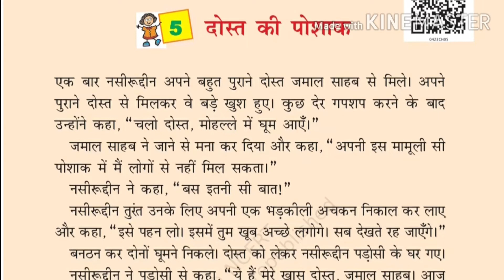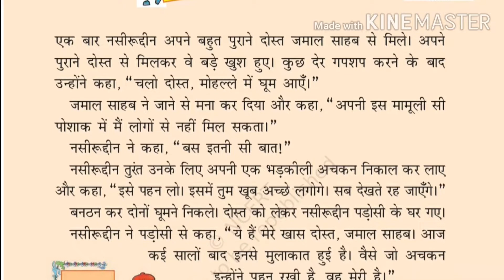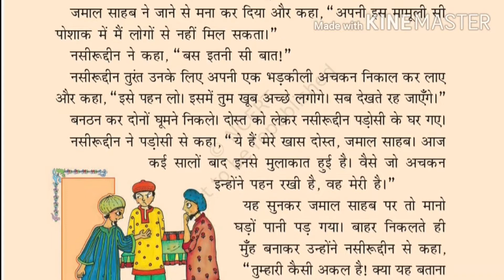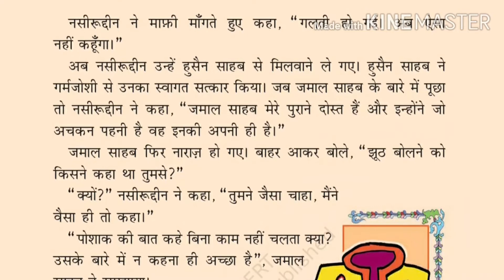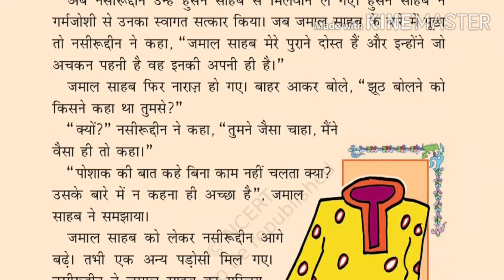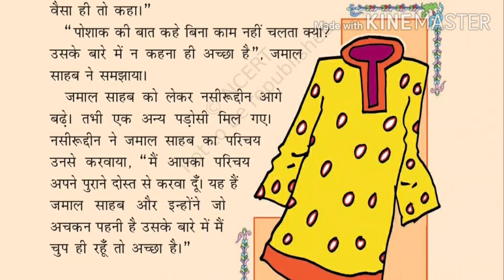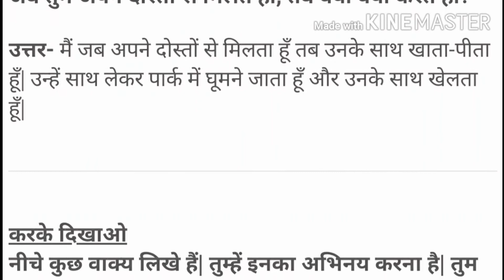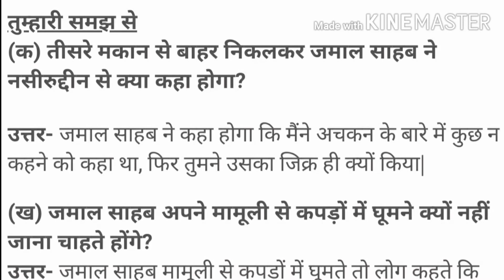दोस्त की पोशाक (dost ki poshak ) रिमझिम कक्षा -4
रिमझिम कक्षा 4 ncert दोस्त की पोशाक